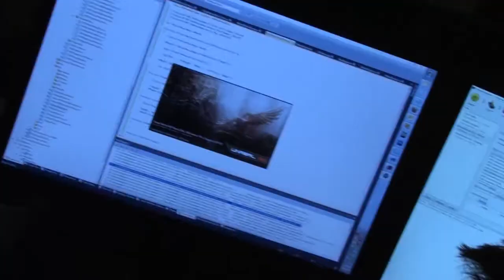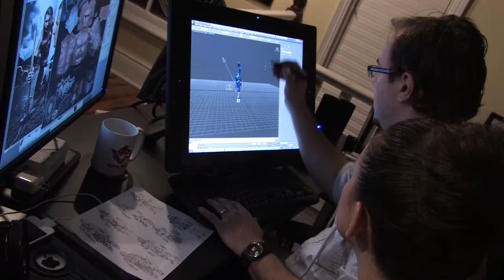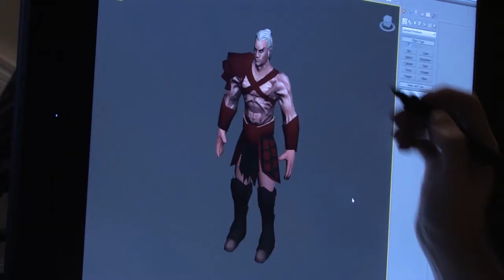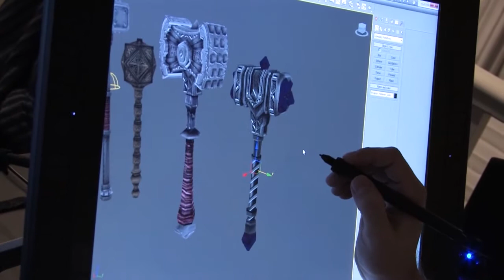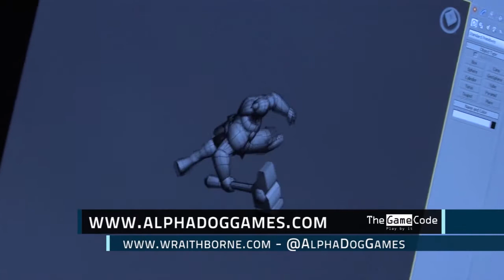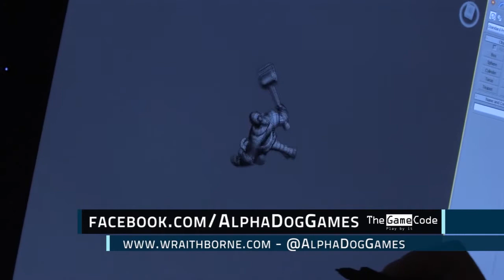The Game Code - Episode 8 (1/3) - CES 2013 Highlights, Alpha Dog Games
The Game Code - Episode 8 (1/3)

Here's what we have in store for this segment:

- Stephanie breaks down the highlights for gamers from CES 2013.
- Stephanie has a chat with the team behind Canadian Video Game Awards 'Game of the Year' nominee Wraithborne, Alpha Dog Games.

The Game Code

Atlantic Canada's source for gaming news, reviews, event coverage and more. Hosted by Stephanie Pelley. Airing on Bell Aliant Community One channel.